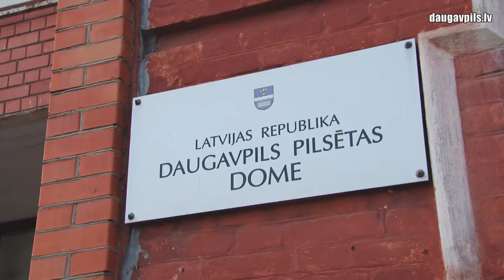Atbalstīts Daugavpils cietokšņa dārza arhitektoniski mākslinieciskās inventarizācijas projekts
18. martā Daugavpils domes ārkārtas sēdē vienbalsīgi tika atbalstīts Cietokšņa dārza arhitektoniski mākslinieciskās inventarizācijas un kultūrvēsturiskās izpētes projekts. No pašvaldības puses šiem mērķiem būs nepieciešams minimāls līdzfinansējums, jo izdevumu lielāko daļu sedz Valsts Kultūrkapitāla fonds. Šīs zaļās zonas izpētes darbi varēs sākties aprīlī, pabeigt tos vajadzēs līdz šī gada oktobrim.